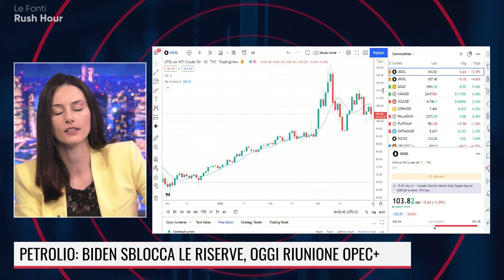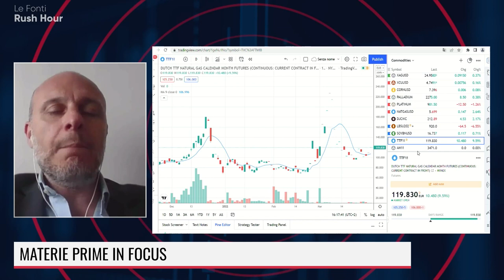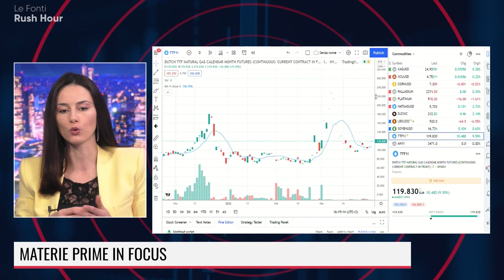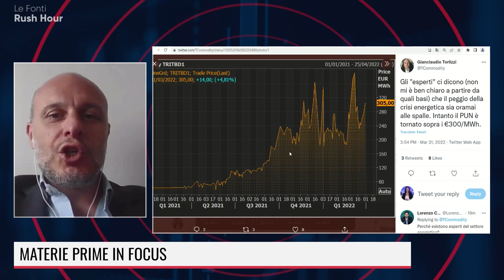TORLIZZI: IL PEGGIO PER L’ENERGIA NON È PASSATO. RILASCIO RISERVE USA NON SALVERÀ IL MERCATO